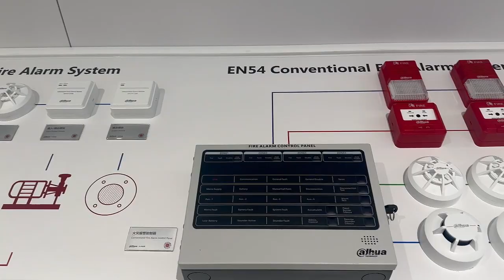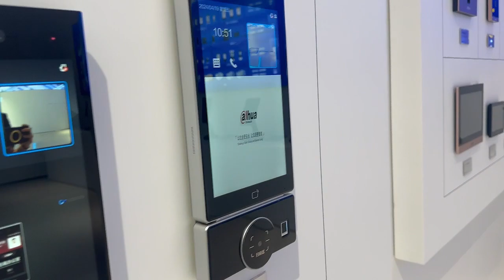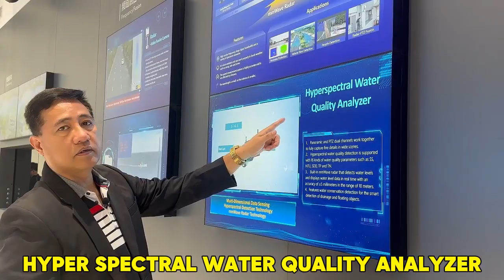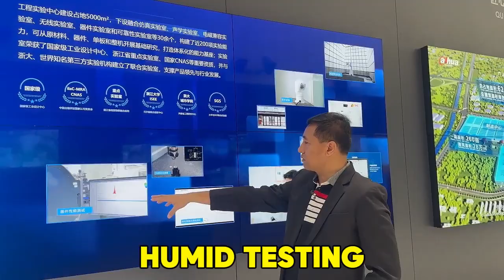Visiting of CCTV Factory Dahua Technology in Hangzhou China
Pls contact or visit any of our 18 Store Branches near you...

BULACAN BRANCHES:
***MALOLOS Mc Arthur Hiway (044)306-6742 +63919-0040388 Contact:Rosmar